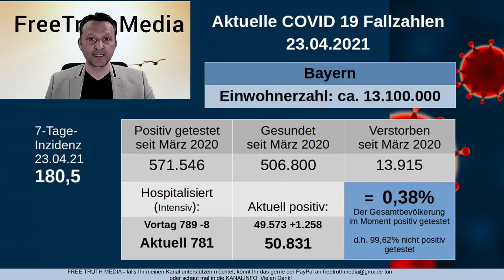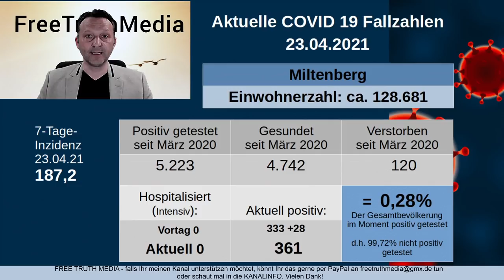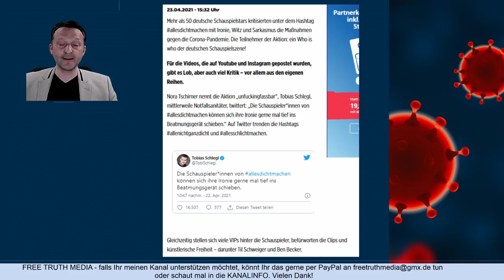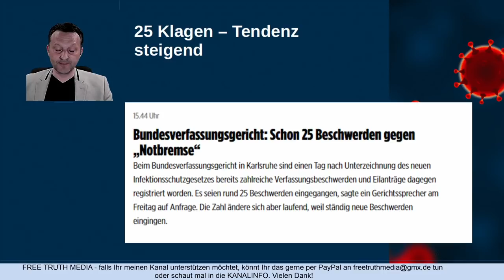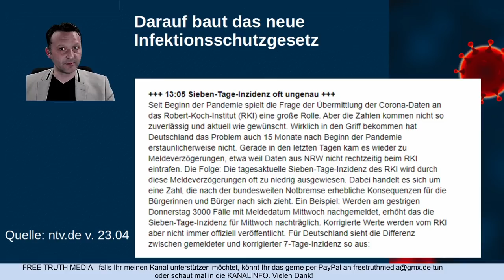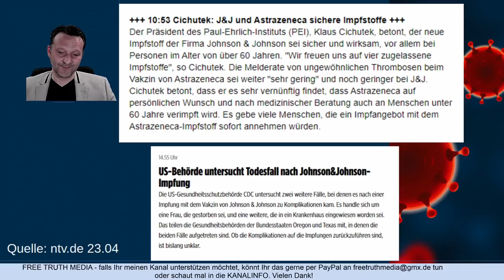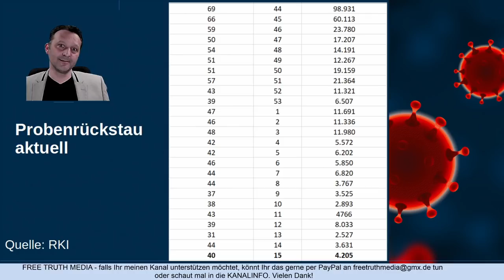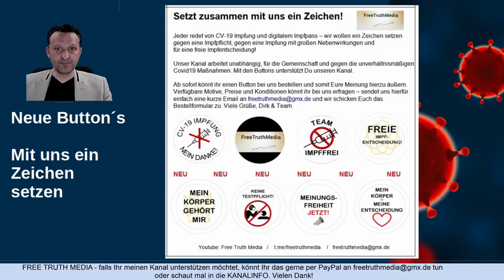Notbremse in Bayern verschärft! / Corona Zahlen 23.04.21 Deutschland/Bayern/KT/SW/NEA/MIL/TBB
Die aktuellen Corona Fallzahlen mit Blick auf die Belegung der Intensivstationen. Ein Riss geht durch die Schauspielbranche - hier ist keine kritische Meinung erwünscht. Bayern legt bei der Notbremse nach, kein Ausgang nach 22.00 Uhr. Polizei übt Kritik an Fußball-EM Standort München.

Der Kanal ist werbefrei Danke Eurer Unterstützung - DANKE dafür. Alle Informationen findet Ihr in der Kanalinfo - schaut einfach mal rein.

Zeitmarken:
03:56 RKI Zahlen KT/SW/NEA
06:32 RKI Zahlen MIL/TBB
08:37 dies & das Meldungen

Quellen: RKI Dashboard/DIVI Intensivregister/Gesundheitsamt KT, SW, NEA, MIL, TBB/ BR24/Bild.de/

DANKE dass Ihr mich mit so tollen Nachrichten und Kommentaren immer wieder aufbaut und mir Mut macht weiter zu machen :-)

Ich wünsche Euch ein schönes Wochenende :-)